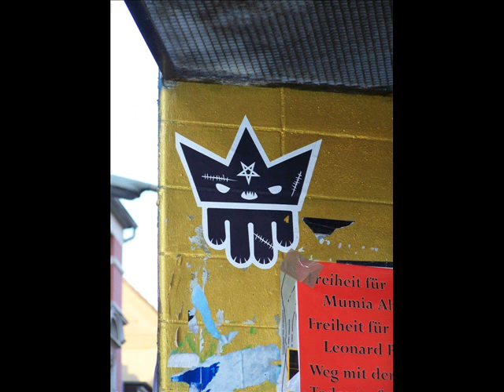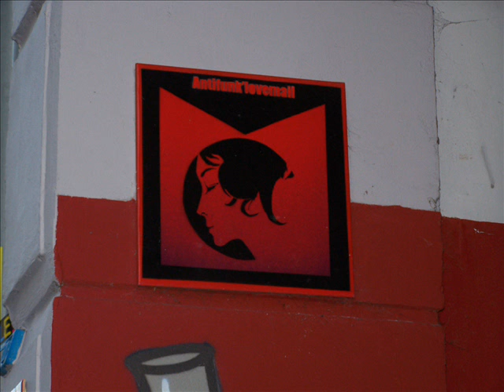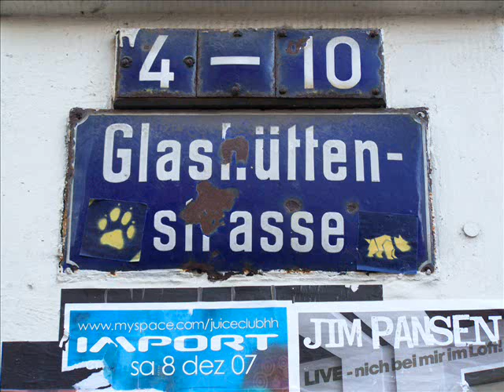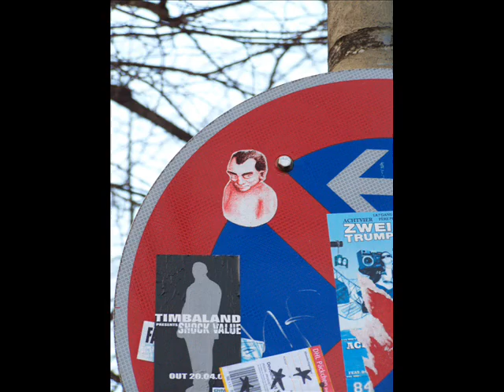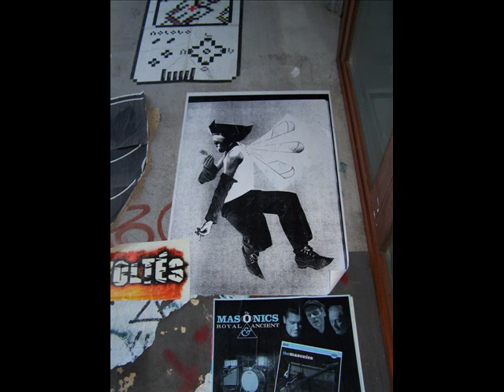StreetArt Hamburg Karoviertel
pics:me music: Noon - other times